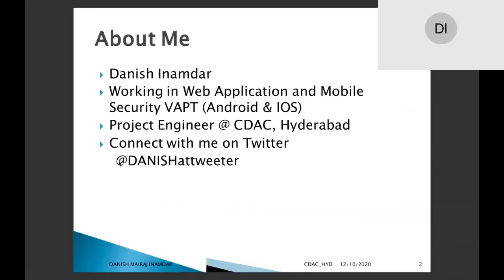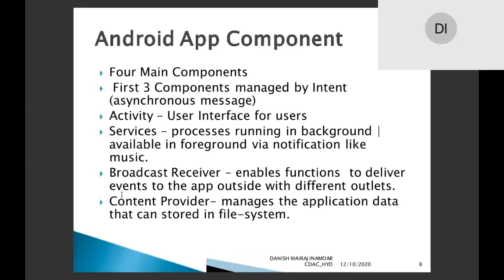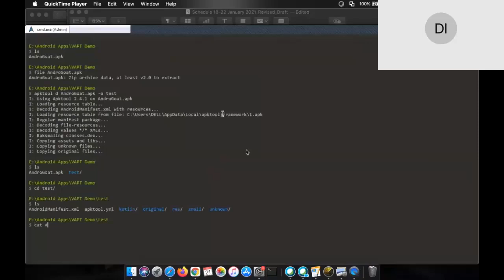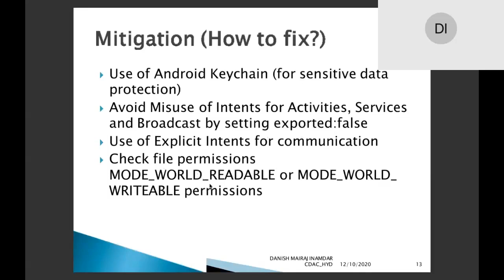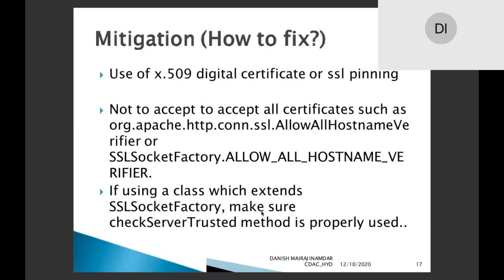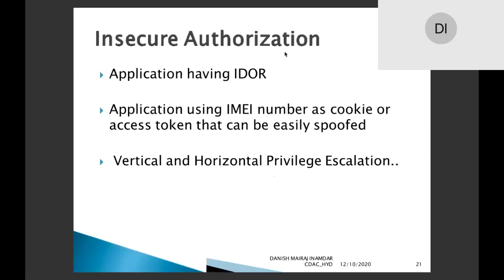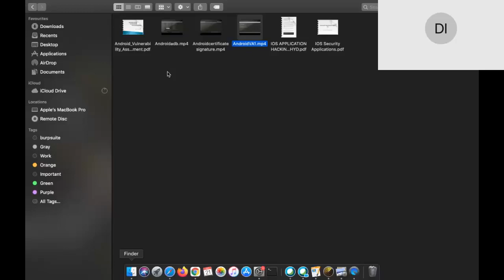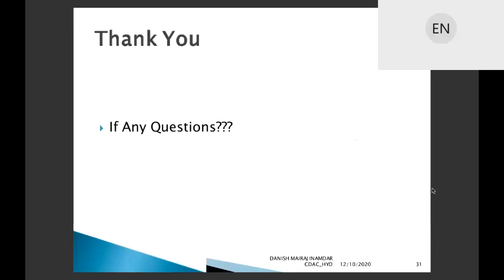Android Vulnerabilities Assessment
Information Security Awareness videos which are created to spread Cyber Security awareness to all the viewers on Android Vulnerabilities Assessment